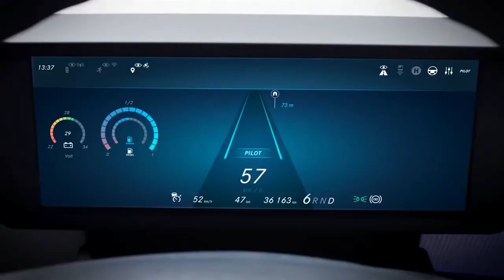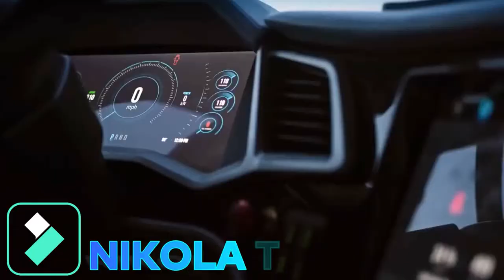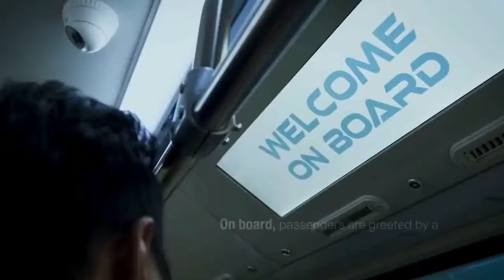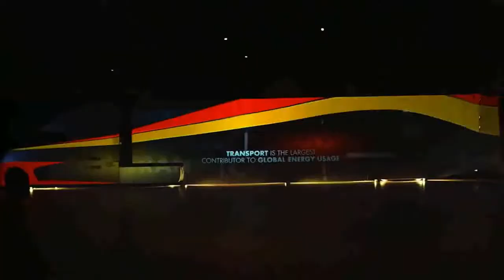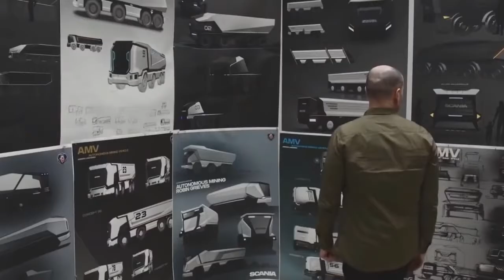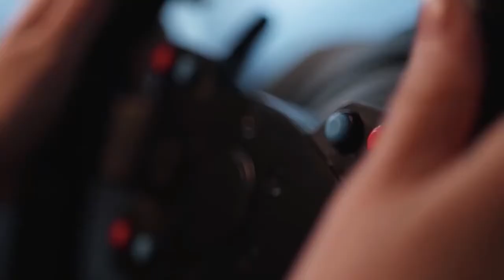Meios de transportes do futuro! Alguns já existem e você não sabia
Veja agora os veículos do futuro, alguns deles já existem e você não sabia.